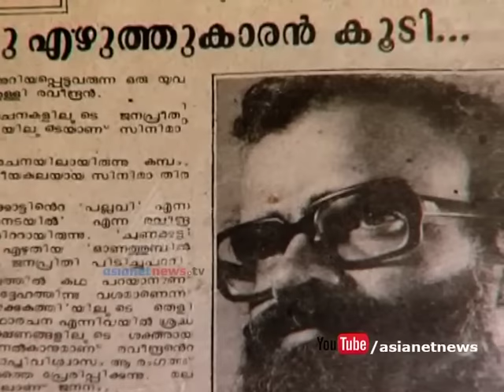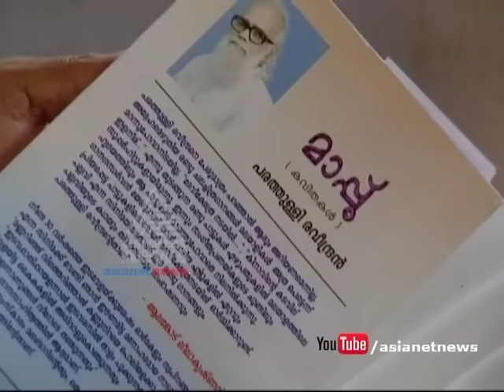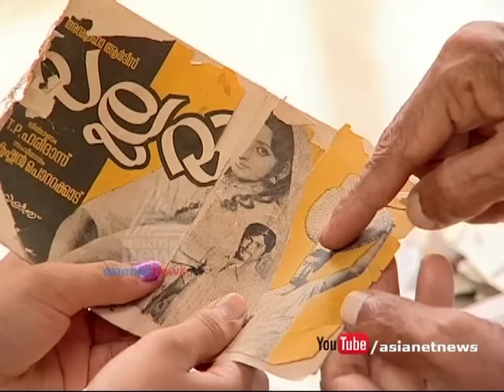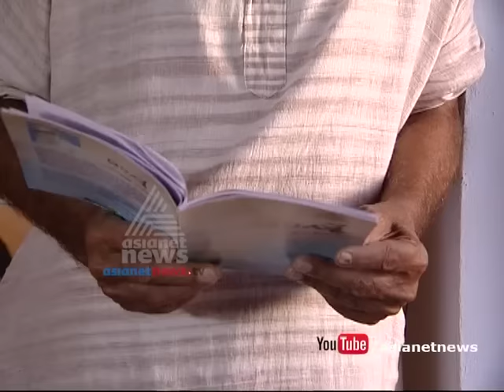Story of Old legends |Parathully Raveendran (Lyricist) |ഞാന്‍ ഇവിടെയുണ്ട് | 13 JUN 2016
Story of Old legends |Parathully Raveendran (Lyricist) |ഞാന്‍ ഇവിടെയുണ്ട്